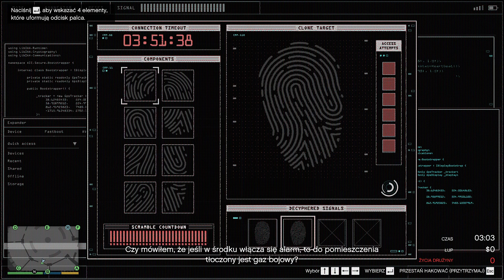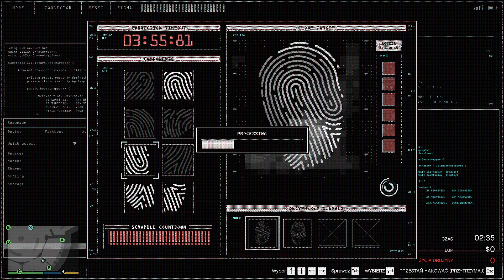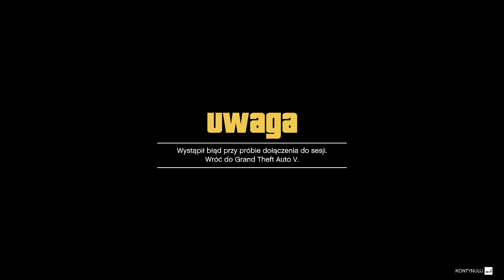CHYBA KAŻDY TAK MIAŁ - GTA ONLINE Napady na kasyno z randomami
Siema dzisiaj idziemy na napad na kasyno jesteśmy w paleto na cicho oraz w mieście a to o czym gadałem nie jest moją historią tylko historią jaką ma do teraz mój kolega xd życzcie mu powodzenia